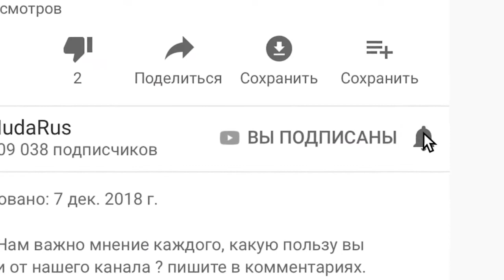Одномоментная смерть сынов Исраиля и их воскрешение. Сыны Исраиля шейх Набиль